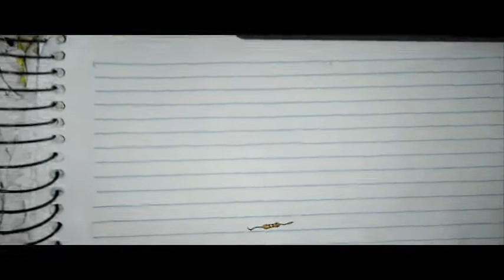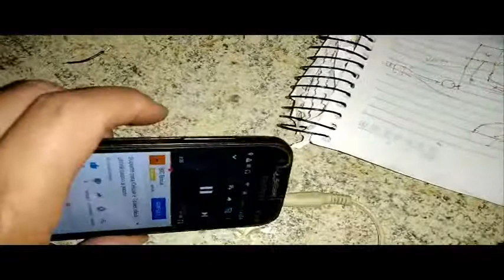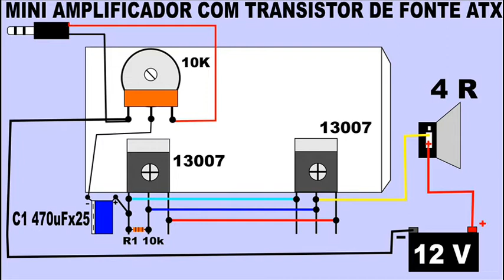🔴 Mini amplificador com transistor de fonte ATX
Mini amplificador simples de fazer com transistor 13007 de fonte ATX do PC